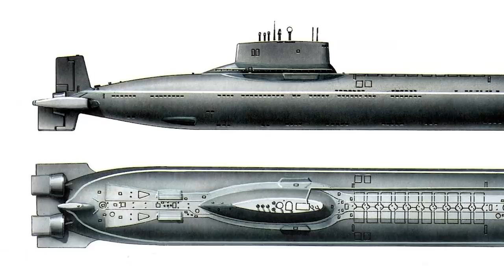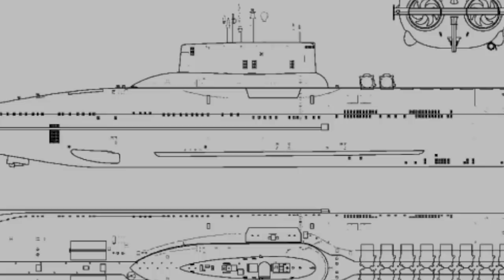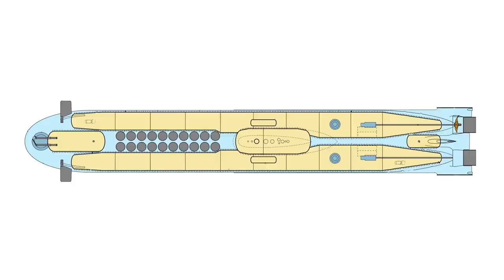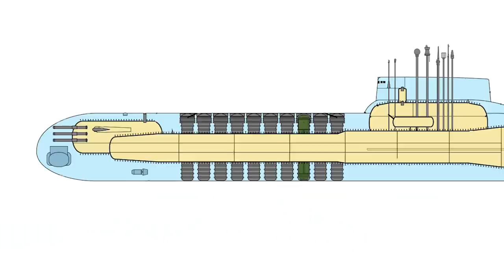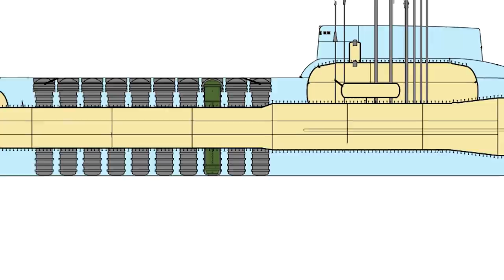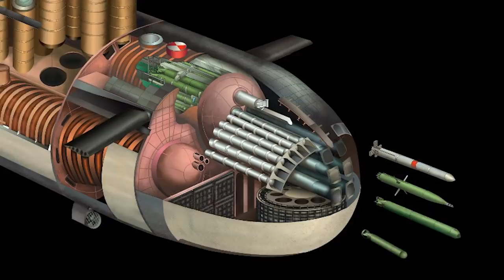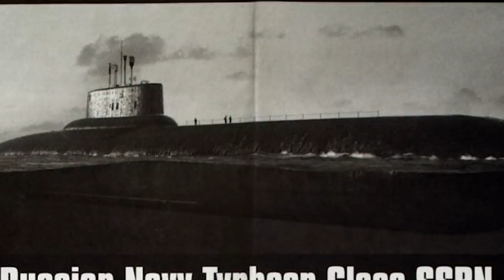Typhoon - the largest submarine ever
SSBN Typhoon or Akula (Shark) class submarine is a Soviet/Russian nuclear ballistic missile submarine. A new type of the ships have been developed, as a reaction to the United States Navy's new Ohio-class submarine. The Typhoons are the largest submarines ever built.